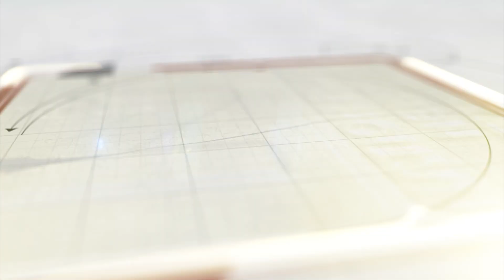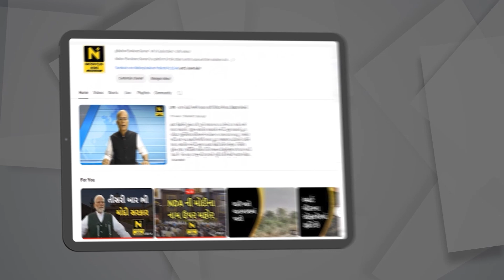સુરતમાં લાકડાની છાલમાંથી ગણેશજીની પ્રતિમા બનાવાઈ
સુરતના લાલ દરવાજા પાસે એક દંત યુવક મંડળના યુવકનો દ્વારા પર્યાવરણ બચાવોના સંદેશા સાથે ગણેશ પ્રતિમાની સ્થાપના કરવામાં આવી છે.